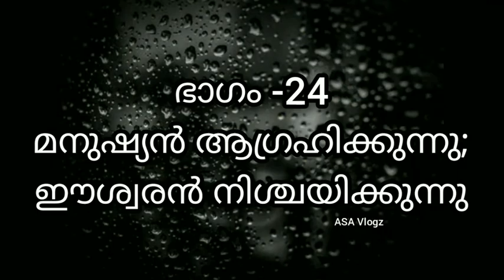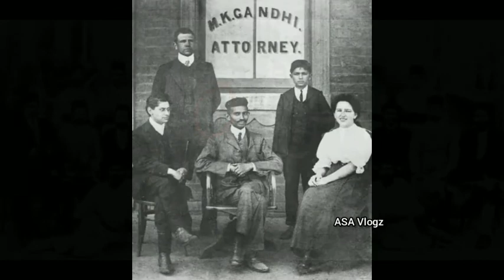Gandhiji's Autobiography in Malayalam |Part -24 മനുഷ്യൻ ആഗ്രഹിക്കുന്നു; ഈശ്വരൻ നിശ്ചയിക്കുന്നു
ഗാന്ധിജിയുടെ ആത്‌മകഥ വിവിധ ഭാഗങ്ങളിലായി ഡോക്യുമെന്ററി രൂപത്തിൽ മലയാളത്തിൽ ഇതാദ്യമായി അവതരിപ്പിക്കുന്നു..

For the first time in Malayalam, Gandhiji's autobiography will be presented in various documentary forms